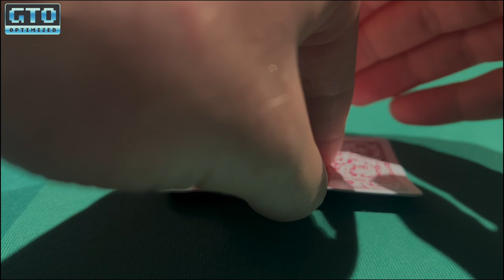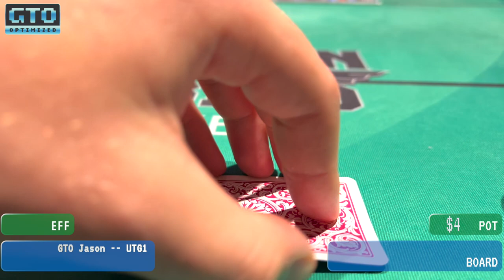Heater to Heated │ Poker Vlog 6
Back at it at Boston Billiards in Nashua, NH